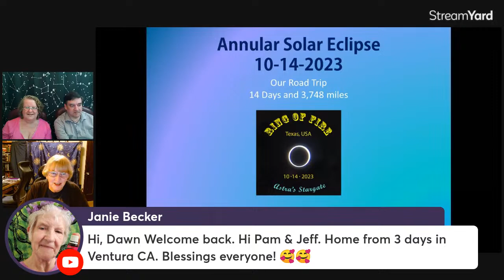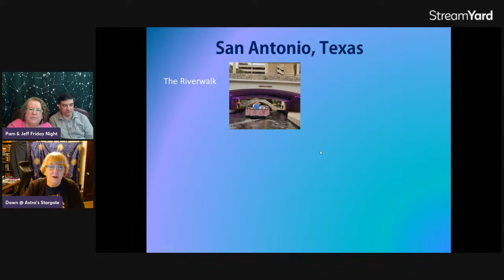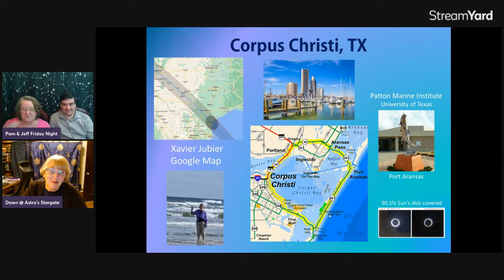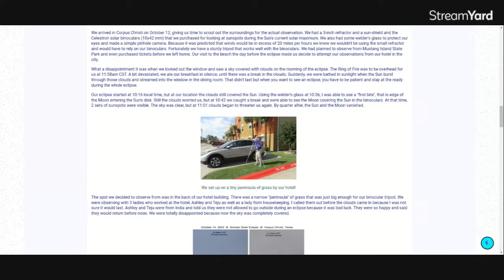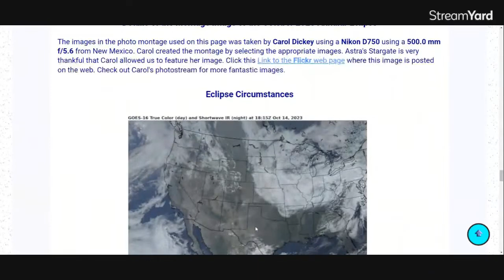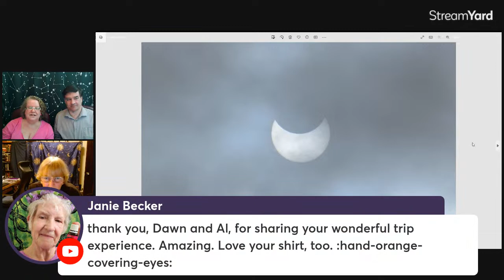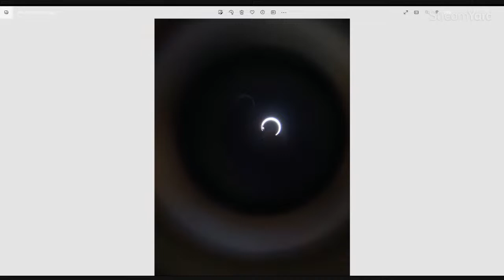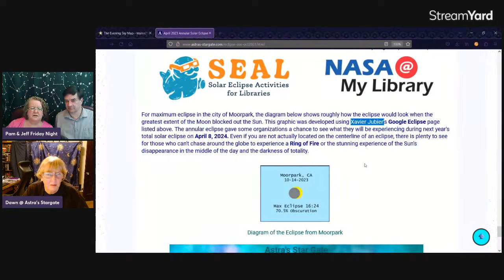Ring of Fire - Astra Reviews Annular Eclipse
Last October 14th, our friend, and previous guest, Dawn Jenkins and her husband Al took a road trip to see the Annular Eclipse.  This episode, Dawn shares her pictures and stories about this experience.

Pam's book is here...
Your Amazing Itty Bitty Explore Space Now! Book by Pam Hoffman...